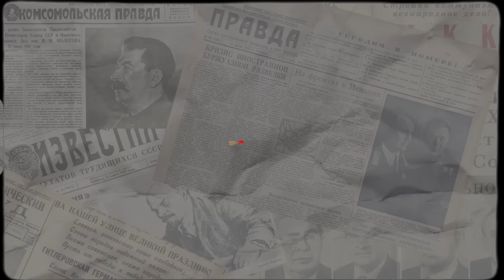Могут ли Два ГЕНИЯ Коммуниста восстановить СССР ? - Worldbox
В этом видео показана альтернативная история, в игре ВорлдБокс.
Советский союз распался, после чего последовали жестокие войны, но в мире появились два ГЕНИЯ Коммуниста, пытающиеся восстановить СССР и его былое величие. Получится ли у них? Или республики пойдут по своему независимому пути?